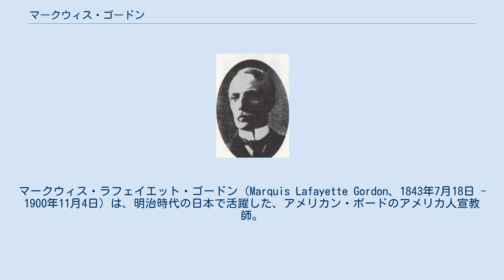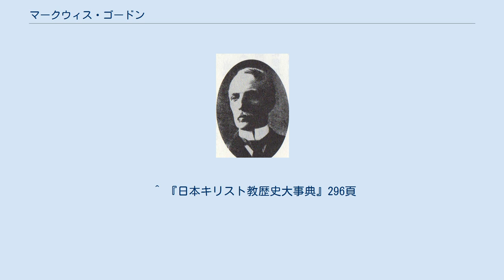マークウィス・ゴードン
アメリカン・ボードの人物
マークウィス・ラフェイエット・ゴードン（Marquis Lafayette Gordon、1843年7月18日 - 1900年11月4日）は、明治時代の日本で活躍した、アメリカン・ボードのアメリカ人宣教師。
カンバーランド長老教会の教職者　ゴルドン、M・L・ゴードンとも表記される。
 1843年、ペンシルベニア州ウェインズバーグで生まれる。
ウェインズバーグ大学を卒業、アンドーヴァー神学校を卒業する。
さらに、ニューヨークで医学を学ぶ。
1872年8月6日、カンバーランド長老教会ペンシルベニア中会にて按手を受ける。
 1872年（明治5年）11月、妻リンダと共に、アメリカン・ボードの宣教師として来日する。
オラメル・ギューリックと共に、大阪の川口与力町に着任する。
ゴードンは自宅で英語塾を初め、30名の日本人が集まり、1873年（明治6年）3月より日曜礼拝を始めると12名の出席者が集まった。
ギューリックが神戸に転任すると、ゴードンが説教を受け持った。
しかし、ゴードンは眼病に罹っていたので、神戸に治療に行ったり、静養をしていた。
1874年（明治7年）5月24日、ゴードンは高木玄真、安田三折ら5名に洗礼を授け、横浜から平井仙次郎が転入して、梅本町公会(現、日本基督教団大阪教会)が設立された。
元会津藩士・山本覚馬に出会い、信仰に導く。
 1881年(明治14年)5月1日には山崎為徳の友人、片桐清治に洗礼を授ける。
 1877年（明治10年）に京都に移り同志社英学校で神学を教えた。
1899年にアメリカに帰国し、翌1900年11月4日にマサチューセッツ州で死去。
57歳没。
 ^ 『日本キリスト教歴史大事典』296頁